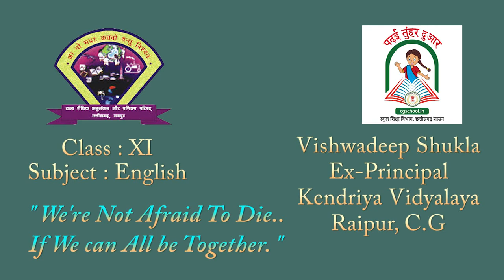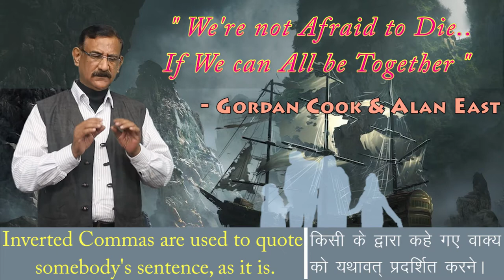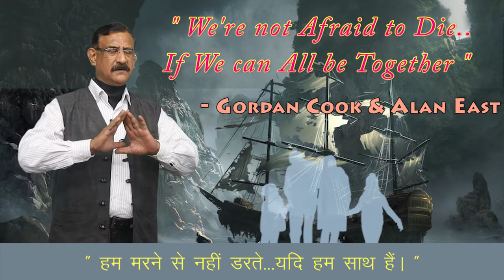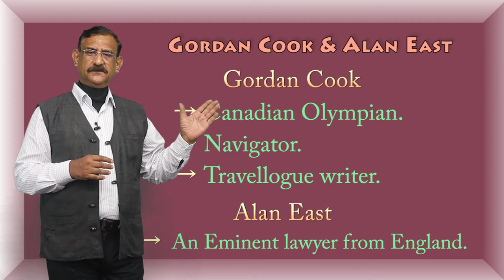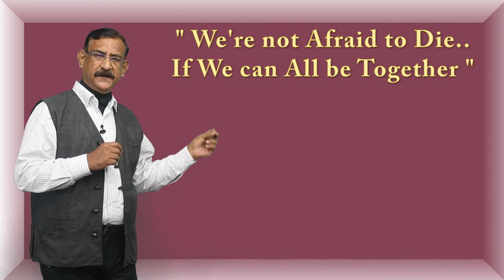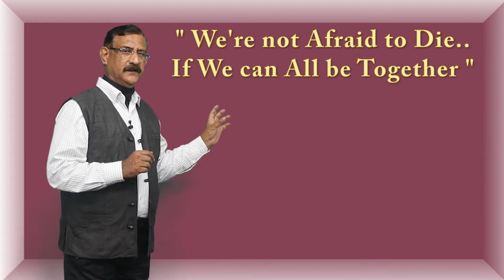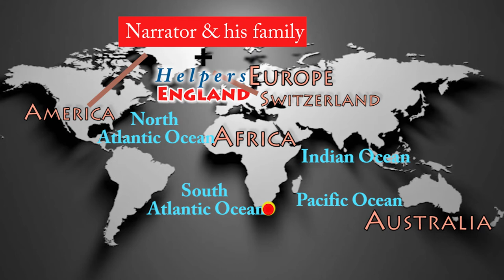CLASS 11th ENGLISH | CHAPTER WE'RE NOT AFRAID TO DIE.... IF WE CAN ALL BE TOGETHER